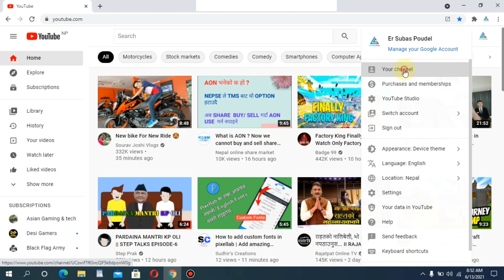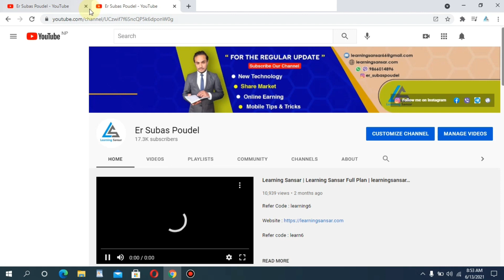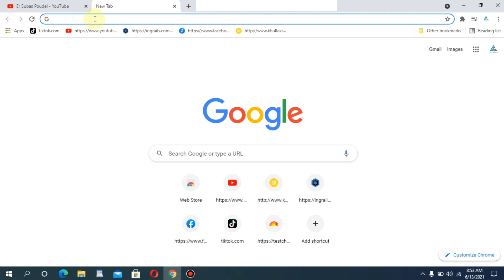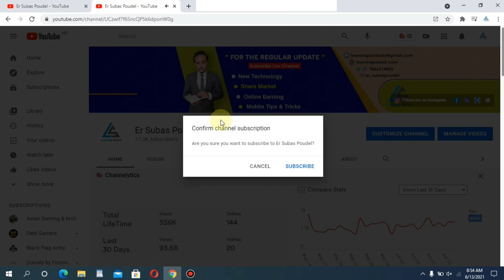How to increase subscriber on Youtube Channel in Nepal | Subscriber Kasari Badaune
youtube grow tricks
how to grow youtube channel in nepal
youtube channel kasari grow garne